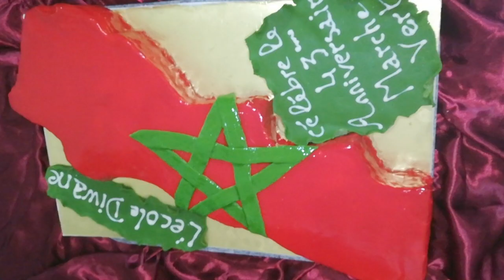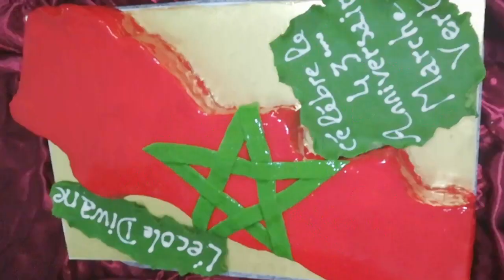حصريا حلوى بالكريما والفواكه وبكلاصاج احمر لامع على شكل خريطة بلادنا بمناسبة عيد المسيرة الخضراء